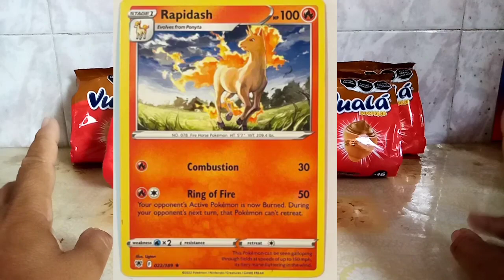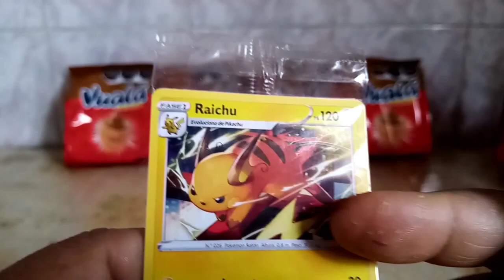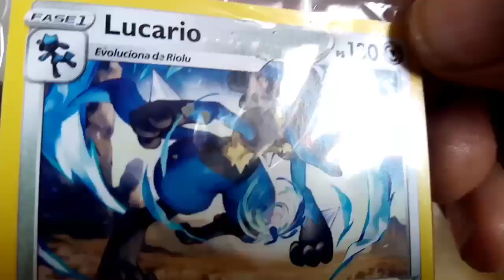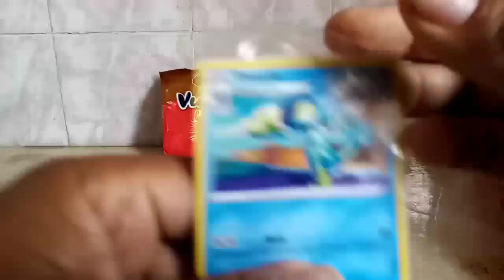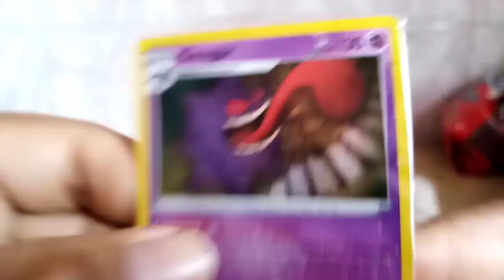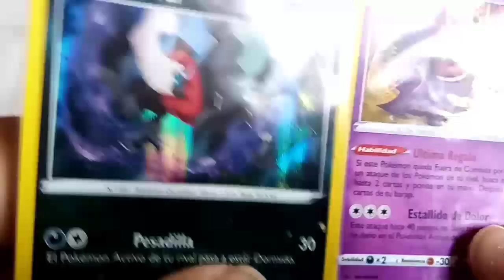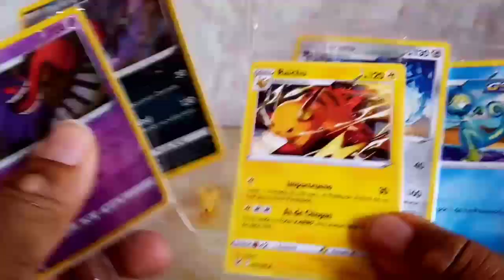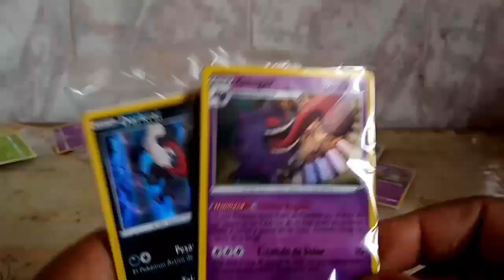En Busca de la Última Tarjeta de Pokemon, Parte 3